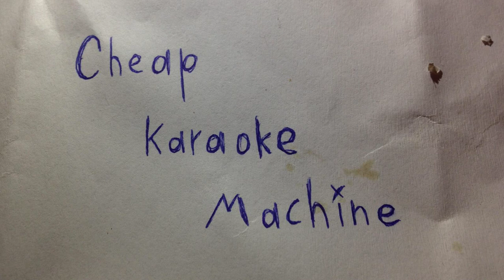Cheap Karaoke Machine - Nothing Else Matters by Metallica